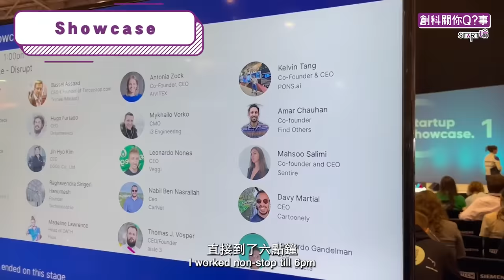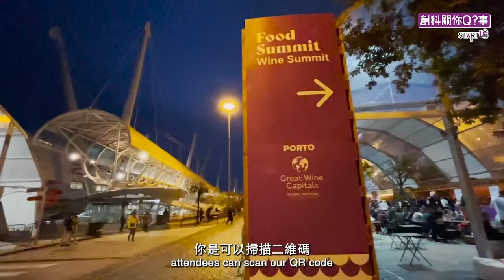STaRT噏｜StartUp外闖篇飛到葡萄牙! WEB SUMMIT 2022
假期將至，大家是不是心思思想飛？
正所謂「未出發先興奮」，今集創科關你Q?事邀請PONS.ai Co-Founder的Kelvin帶大家眼睛去旅行，來到里斯本，直擊葡萄牙WEB SUMMIT 2022 ，了解全球初創發展趨勢，同業互相交流，擴大人脈。

WEB SUMMIT規模龐大，是一年一度的科技會議，一連四日雲集各地初創創辦人、科技公司領袖精英、投資者等等，譬如幣安CEO趙長鵬、 Yuga Labs CEO Nicole Muniz、Airbnb 聯合創辦人Nathan Blecharczyk。Kelvin更能夠和在座參與者分享PONS.ai一路走來的經過和理念。

嘉賓：Kelvin - PONS.ai, Co-Founder & CEO
攝影：Kelvin - PONS.ai, Co-Founder & CEO
剪接：Monochrome Studio
監製：AEF

記得Like、Share、Comment條片，Subscribe我哋YouTube Channel，仲有撳埋鐘仔搶先睇片喇！ 同埋Follow我哋Facebook、Instagram同LinkedIn呀！